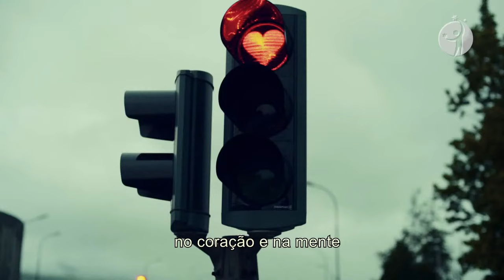Divaldo Franco • Momentos Evangélicos • 03/06/2023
• Palestra doutrinária realizada no Cenáculo da Mansão do Caminho, todos os sábados, com transmissão ao vivo.